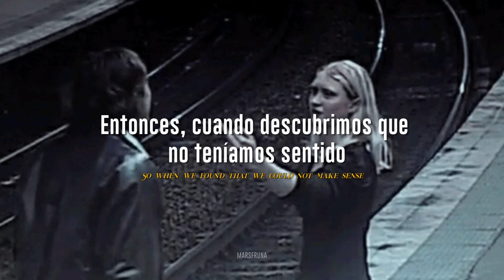Gotye FT. Kimbra - Somebody That I Used to Know | Traducción al Español + Lyrics.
ola

Esta es mi primera traducción, espero la disfruten !!

Canción: Somebody That I Used to Know
Artista: Gotye FT. Kimbra

And I wouldn't catch, you hung up on
Somebody that you used to know

And you didn't have to stoop so low

Somebody